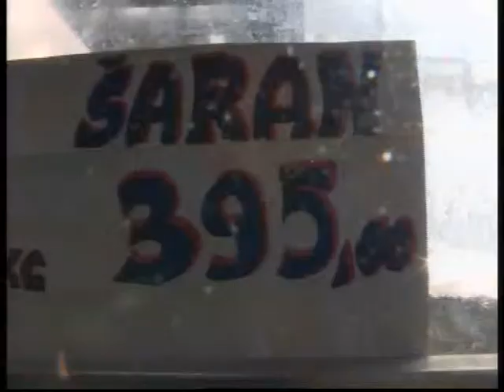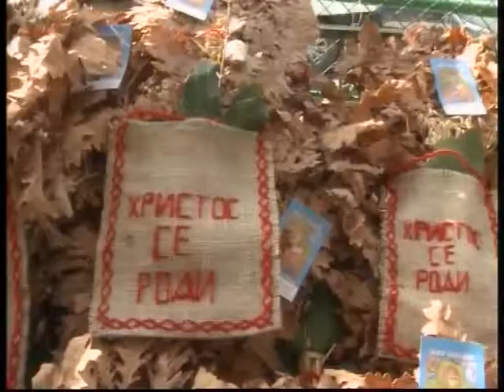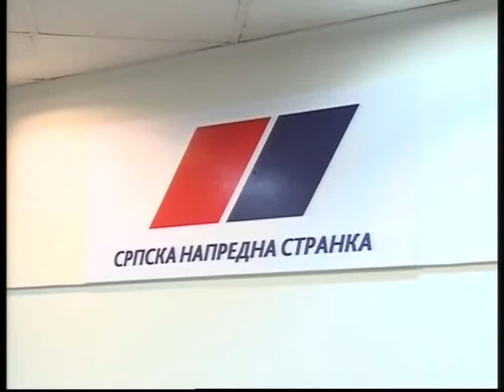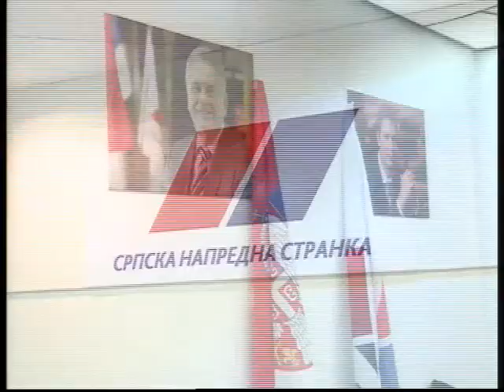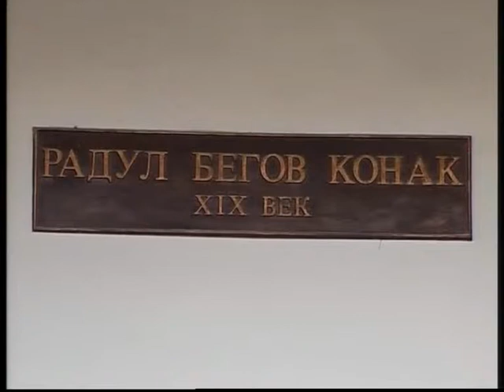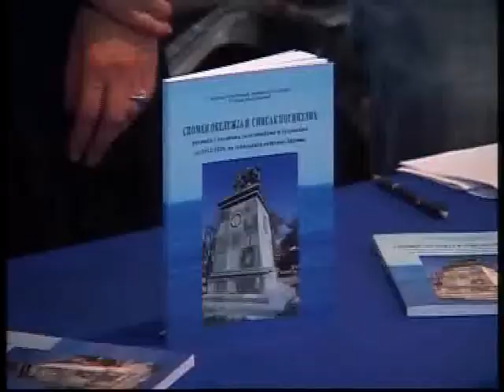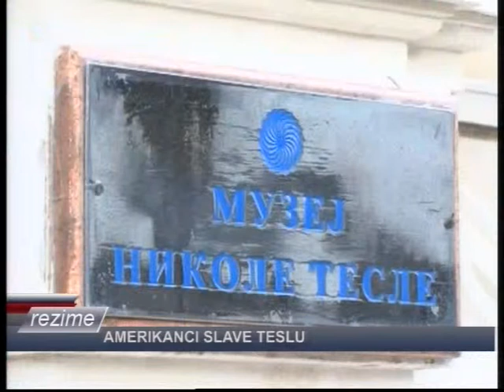Rezime - 5.jan. 2013.